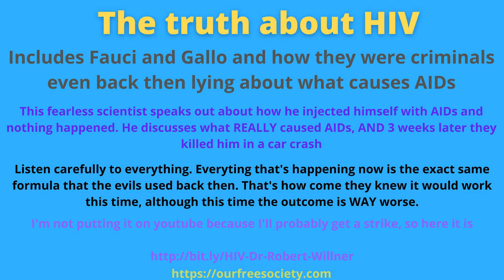The Truth About HIV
While I know the evils are behind all of this, it's so FKing eerie that what he says is almost word for word the same thing we are saying now.